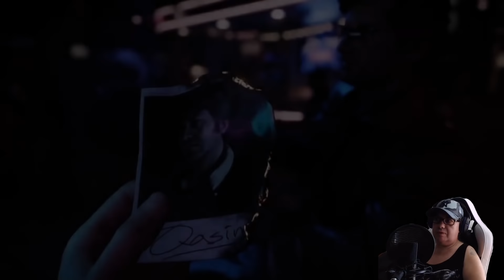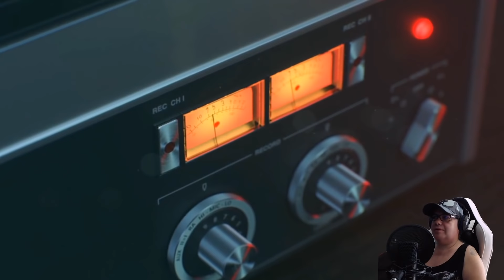CALL OF DUTY : BLACK OPS COLD WAR - Part 1 - MODE RÉALISME : Retour au Viêt-Nam ; Let's Play Fr/Eng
Gameplay / Let's play FR / ENGL sur Call Of Duty Black Ops Cold War en Mode Réalisme
Bienvenue dans ce nouveau Let's play qui se situe en pleine guerre froide . (Fracture Jaw)
Gameplay / Let's play EN / ENGL on Call Of Duty Black Ops Cold War in Realism Mode
Welcome to this new Let's play that is set in the middle of the Cold War.(Fracture Jaw)
and put a blue thumb if you like .